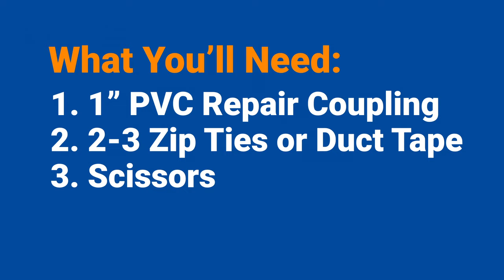Beach Hacks - PVC Beach Chair Umbrella Holder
Learn how to turn a $2 1" PVC repair coupling into a beach chair umbrella holder. Save money and space on large beach umbrellas by modifying your beach chair to hold regular umbrellas. This beach hack takes only a minute or two and is quick and easy. If you liked this beach tips and tricks video, please let us know! We would like to make more beach hacks videos in the future. Learn more PVC tips, tricks, and hacks

You'll Need:

1.  A 1" PVC Repair Coupling (Can be bought at Home Depot)
2. 2-3 Zip Ties or Duct Tape
3. Scissors